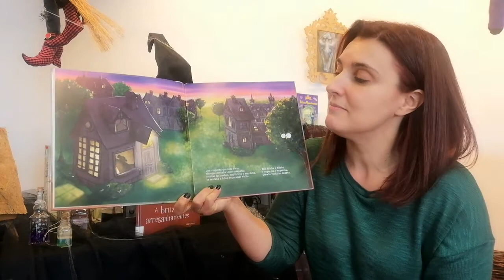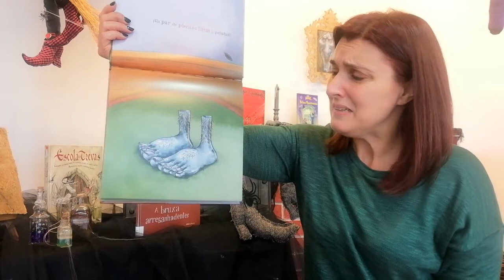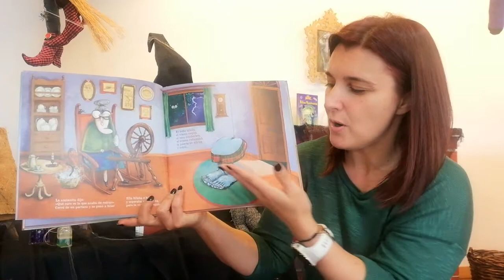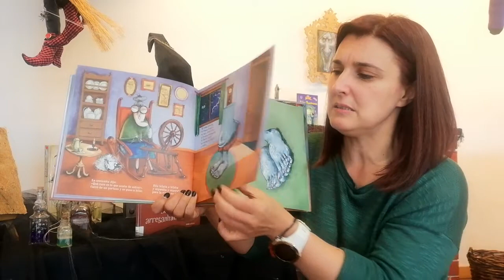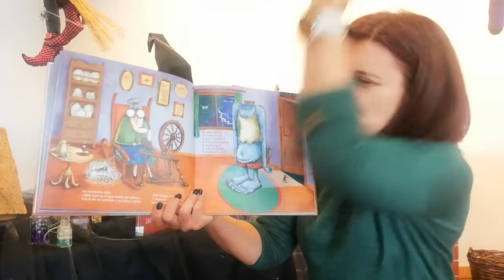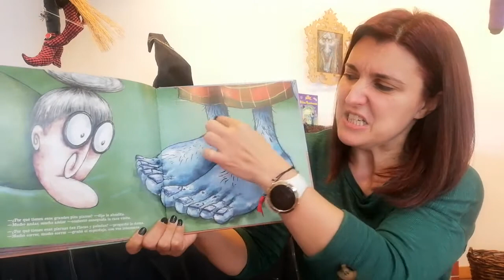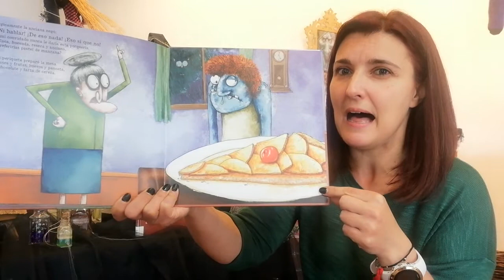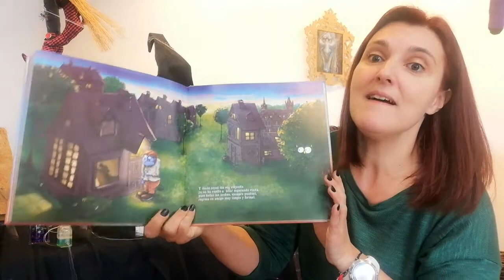1, 2, 3... Vamos ouvir outra vez - "Lá estrana visita"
No âmbito da iniciativa "1, 2, 3... Vamos ouvir outra vez", promovida pelo Município do Fundão, hoje publicamos a estória "Lá estrana visita", de Gracia Iglesias e contada por Gabriela Antunes.